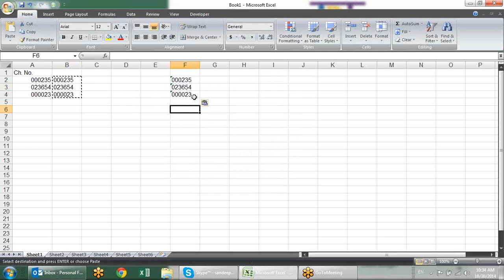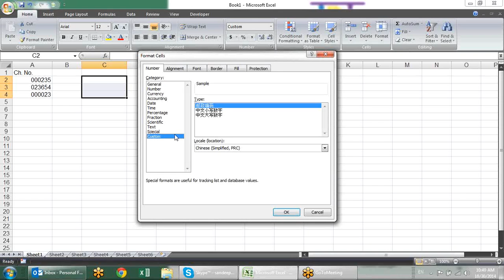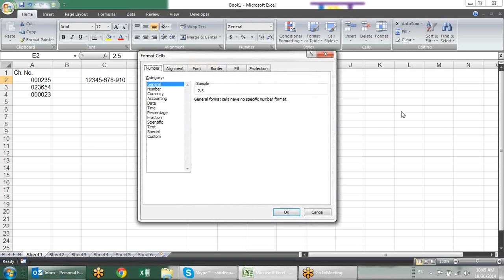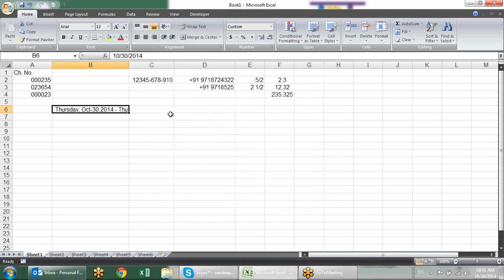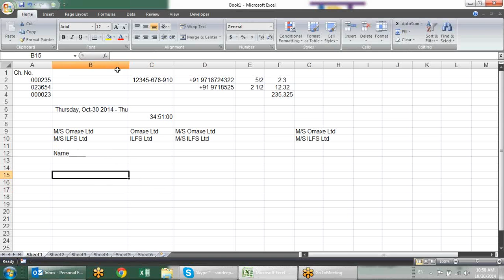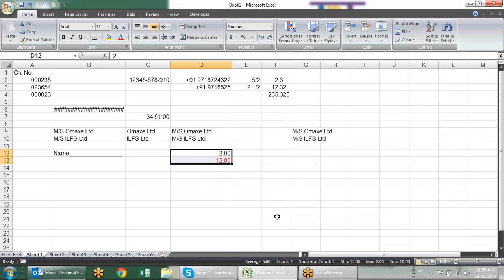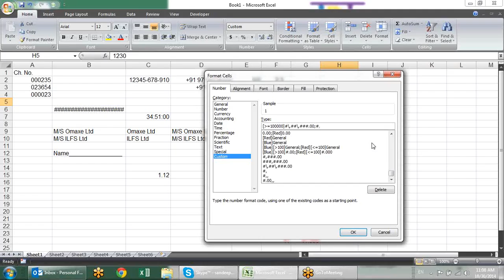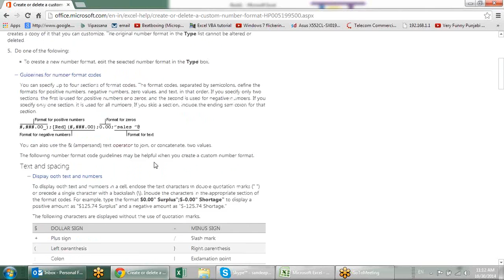Microsoft Excel Training